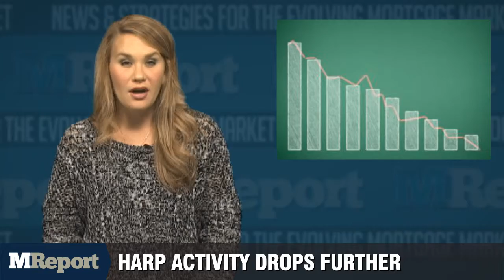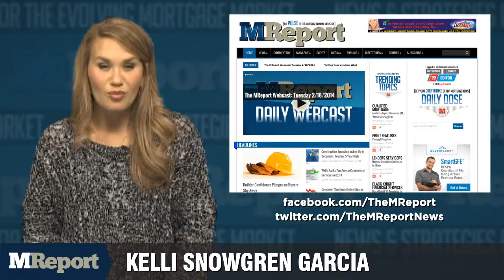The MReport Webcast: Tuesday 1/20/2015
Fannie Mae and Freddie Mac together reported close to 135,000 refinances in November 2014, according to the latest from the Federal Housing Finance Agency, down from nearly 139,000 in October. Monthly refinance numbers moved in fits and starts throughout 2014, bouncing between a low of March and October's year-to-date high—though the trend in the year's latter half was largely upward as mortgage rates fell to an average of nearly 4 percent.

As overall refinancing fell, so too did the number of mortgages refinanced under the Obama administration's Home Affordable Refinance Program, which targets borrowers with high loan-to-value ratios. For November, the GSEs reported a combined 12 and a half thousand HARP refinances, putting demand for the program at its lowest point in years. Year-to-date through November, HARP refinances totaled a little bit over 201 thousand, less than a quarter of 2013's full-year number.

In the wake of what's been a bumpy year for the company, Altisource Portfolio Solutions is cutting more than 800 jobs both overseas and at home. In a call last week with investors, CFO Michelle Esterman said the layoffs reflect the company's need to realign its expenses as the company’s biggest customer, Ocwen, faces roadblocks to its own growth. A spokesperson for Altisource confirmed the layoffs, and media outlets in Boston and India have reported news of local offices cutting staff.